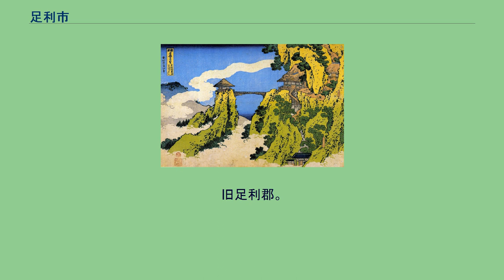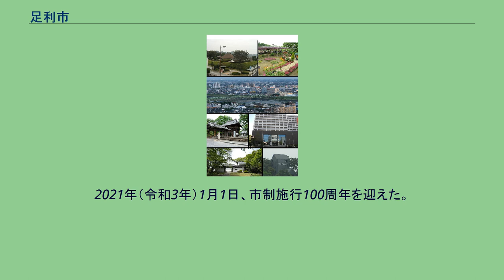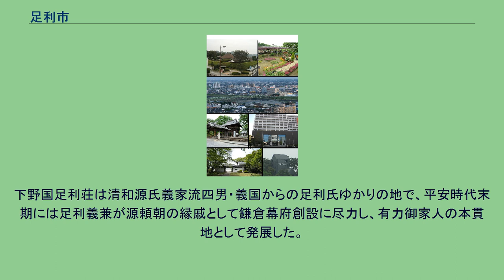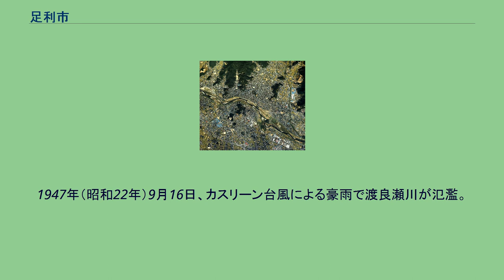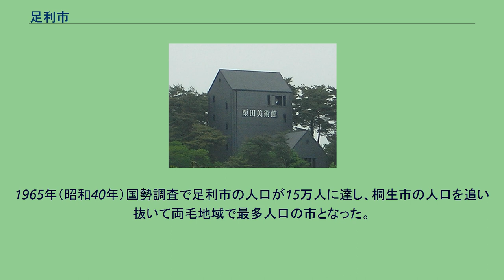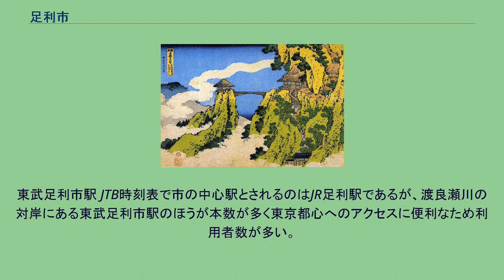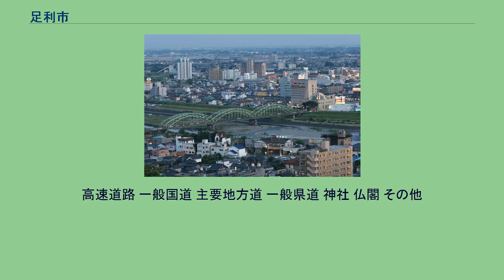足利市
足利市中心部を流れる渡良瀬川 足利市中心部周辺の空中写真。
市街地の中央を北西から南東方向へ渡良瀬川が流れる。
1986年撮影の19枚を合成作成。
足利市（あしかがし）は、栃木県南西部にある市。
旧足利郡。
地方拠点都市。
古くは足利庄が栄えて清和源氏義家流・足利氏発祥の地としても知られ、フランシスコ・ザビエルが「坂東の大学」と呼びルイス・フロイス が日本全国で唯一の大学と記した足利学校がある。
栃木県南西部に位置する安足地区の中心都市。
1921年（大正10年）1月1日、足利郡足利町が栃木県内2番目・県南部で初めて市制施行。
2021年（令和3年）1月1日、市制施行100周年を迎えた。
隣接する群馬県桐生市とともに織物業が盛んで、足利銘仙の産地として知られる。
人口は約14万9千人で栃木県内第4位。
昭和後期から平成前期までは県南部で人口最多の市であった。
県南地域の佐野市・栃木市・小山市とともに栃木県南部地方拠点都市地域の中心都市に指定されている。
市内に史跡や美術館が多く、旧市内地区に足利学校・鑁阿寺・足利市立美術館・草雲美術館、富田地区に栗田美術館・あしかがフラワーパークがあり、2010年（平成22年）は330万9千人だった観光客入込数が2015年（平成27年）には394万5千人に増加している。
平成年間の観光客入込数は増加傾向にあり、2018年（平成30年）には508万3千人に達した。
2019年（令和元年）は486万2千人で、県内第6位の観光客入込数となった。
南部の御厨地区に旧日光例幣使街道の八木宿跡があり、両毛地域の民謡である八木節の名の由来となっている。
2015年（平成27年）4月、聖廟および附属建物を含む足利学校跡、足利学校遺蹟図書館の蔵書である『礼記正義』・『尚書正義』・『文選』・『周易注疏』、孔子の祭である釈奠が、水戸市の旧弘道館、備前市の旧閑谷学校、日田市の咸宜園跡などとともに「近世日本の教育遺産群－学ぶ心・礼節の本源－」の名で日本遺産に認定された。
足利家歴代当主の宗廟があった法界寺跡（樺崎寺）や、室町幕府三代将軍・足利義満が再興した浄因寺や、初代将軍足利尊氏が崇拝した日本三大毘沙門天の一つである大岩毘沙門天など足利氏ゆかりの寺が多い。
京都市や鎌倉市に似た景観を待つことから、「東の京都」、「北の鎌倉」と呼ばれている。
足利市は全国京都会議に加盟しており、足利市と鎌倉市は姉妹都市の提携を行なっている。
市の北部に足尾山地、南部に関東平野が広がり、中央部を渡良瀬川が流れる。
山地と平野の接点に位置する。
市役所(本城三丁目2145番地)の海抜は34.54m。
隣接する佐野市（人口約11万5000人）、桐生市（人口約10万5000人）、太田市（人口約22万2000人）、館林市（人口約7万4000人）とともに両毛地域の都市核であり、県都である宇都宮市よりも群馬県東部地方との経済的・文化的繋がりが深い。
特に桐生市・太田市との関係は県境を跨いで密接であり、太田市とは平成の大合併において一時期、越境合併の話もあがった。
旧小俣町・葉鹿町は桐生織物組合に加盟していたことがあり、小俣町は桐生市外十四箇町村医療事務組合にも加盟していた。
下野国足利荘は清和源氏義家流四男・義国からの足利氏ゆかりの地で、平安時代末期には足利義兼が源頼朝の縁戚として鎌倉幕府創設に尽力し、有力御家人の本貫地として発展した。
鎌倉時代足利尊氏は後醍醐天皇の討幕運動に参加し、室町時代には足利将軍家となった。
足利義康の時代から絹の産地として有り、近世近代において織物業が発達した。
足利学校は学生数約3000人と記録されるほど盛況を迎え、室町時代には関東の文化の中心地として栄えた。
1947年（昭和22年）9月16日、カスリーン台風による豪雨で渡良瀬川が氾濫。
市内一万戸の内九千戸が水没したほか、後に編入する周辺市町村（後述）も多くの浸水被害を出した。
1920年（大正9年）の第一回国勢調査での足利町の人口は3万3千人で、栃木県内では県庁所在地である宇都宮市に次いで2番目に多かった。
1965年（昭和40年）国勢調査で足利市の人口が15万人に達し、桐生市の人口を追い抜いて両毛地域で最多人口の市となった。
国勢調査での最多人口は1990年（平成2年）の16万8千人で、2005年（平成17年）国勢調査にて小山市に、2014年（平成26年）に下都賀郡岩舟...